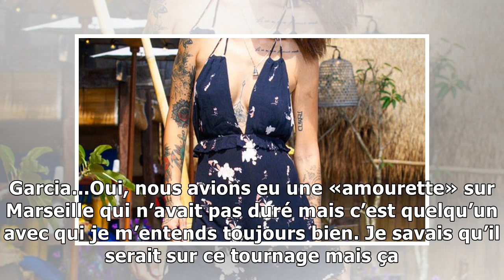Qui est Laura, la nouvelle candidate de Friends Trip 4 ?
INTERVIEW - Au milieu des visages vus et revus du monde de la téléréalité, la production du jeu d’aventure de NRJ12 a retenu la jolie Aixoise, mère d’une petite fille de 4 ans. Nouveau visage dans le monde de plus en plus fermé de la téléréalité, Laura a marqué les esprits dès l’entame de l’aventure...